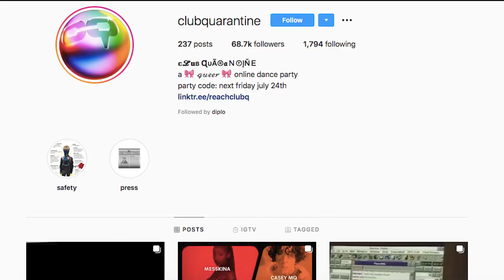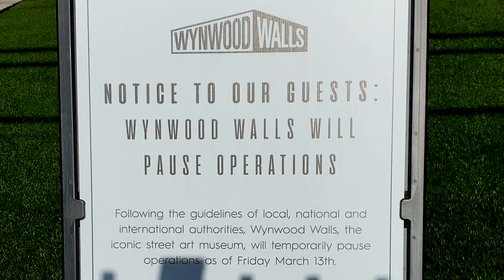Virtual Clubs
Jessie Perez reports on the nightclub, The Saddest Spiral, using Zoom in order to practice social distancing during the COVID-19 pandemic.

Jennifer Peña- editor and writer.
Jessie Perez- reporter, writer, interviewer,  and videographer.
Ivana Pineda - Interviewer and videographer.